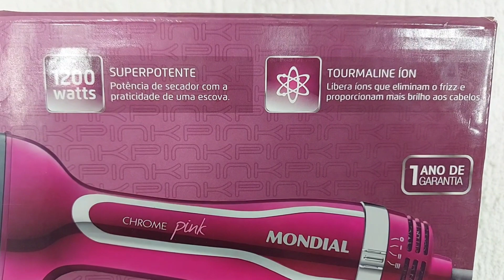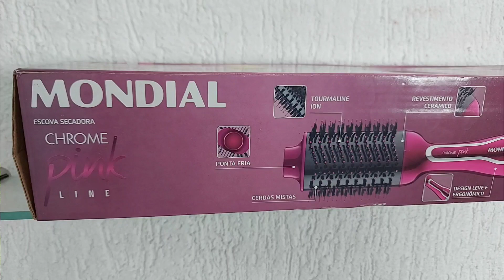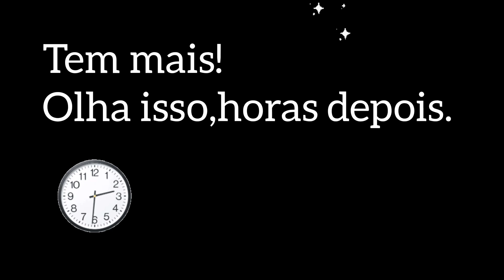TESTANDO ESCOVA SECADORA MONDIAL NO CABELO CRESPO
Testei a nova escova secadora mondial no meu cabelo crespo tipo 4c.
Neste vídeo compartilho detalhes da escova secadora e como meu cabelo crespo ficou depois do uso.
*cabelo crespo

Assista também;
Creme que fiz o co-wash

SOBRE O CANAL Louquinha de Black;
Meu nome é Emília Silva,sou do Rio de Janeiro.
Amo fazer resenha relacionada aos cabelos .
Neste canal você encontra tratamentos Capilares como; Receitinhas caseira, Finalização no Cabelo crespo 4c,como definir cabelo crespo,cronograma Capilar Hidratação, nutrição e reconstrução,resenhas de lançamentos,Penteados, tranças Box braids, tranças miojinho, trança nagô e muito mais.
Tudo para ajudar na Aceitação do cabelo crespo e auto-estima.